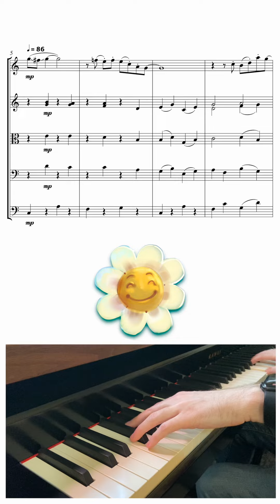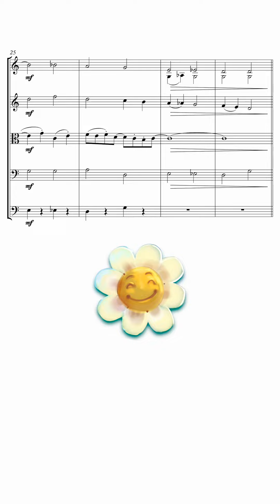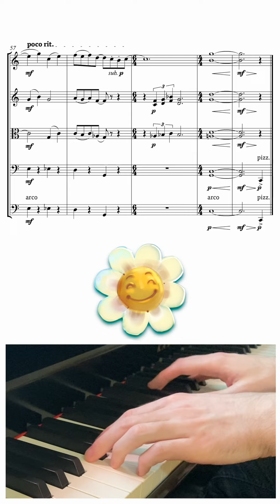[vertical video] Flower Garden (Yoshi's Island)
for string orchestra + piano
Arranged by David Peacock

Thought the video worked nicely in a vertical layout :3

“This arrangement came with a couple of requirements when I started: Be relaxed, and be easier on the lower instruments. The one-person string orchestra recording the track—Andrew Steffen / AKA ETHEReal String Orchestra—was stronger on viola and violin; which meant I could give them more to work with on the higher end, but had to be careful not to get too complicated on cello and bass. I think this limitation lends itself well to the initial goal of being relaxed, so with this in mind, I approached the piece looking for the feeling of Charlie Brown-meets-Mister Rogers channeling Vince Guaraldi & Johnny Costa in my arranging. The final details that help give it that musical identity are the dusting of improvised and loose piano bits recorded by myself.”

FLOWER GARDEN: A Super Mario EP
Performed by ETHEREAL String Orchestra
Arranged and Produced by @RozenDJ
Guest arrangement by @daviddpeacock